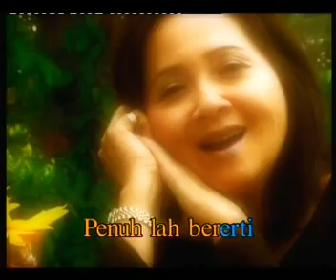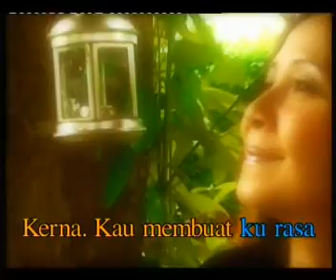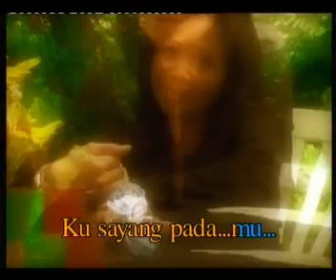Junainah M. Amin - Ku Sayang Pada Mu (Official Karaoke Video)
Title: Ku Sayang Pada Mu
Artist: Junainah M. Amin
Label: Life Records Malaysia

Lyric

Mungkin Kali ini
Bukan Lagi aku
Yang Kau sakitkan
Mungkin Tiada lagi

Ku Di dunia ini
Kau Bidadari
Bila malam bila rindu
Tiap kali ku cuba

Melupakanmu
Ada saja mu
Kata Padaku
Aku Dihidupmu

Bukan Aku mau jauh
Bukan Juga ku benci
Pada Dirimu
Bukan Niatku
Lukai Kamu
Bukan Diriku
Benar

Ku Hanya sayang padamu
Bukannya Takdirku
Untuk Bersamamu
Jika
Setiap Langkah ku ini
Terhenti Disini

Untuk Selamanya
Izinkan Ku pergi
Melupakanmu
Ada saja mu

Kata padaku
Aku dihidupmu